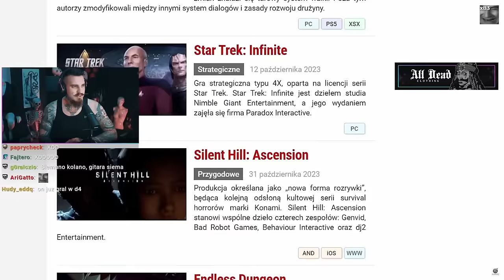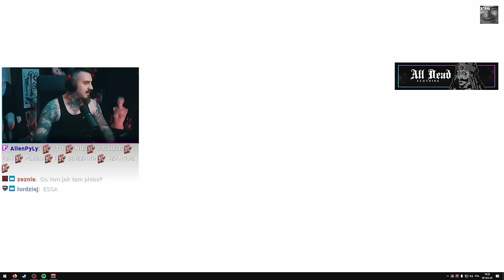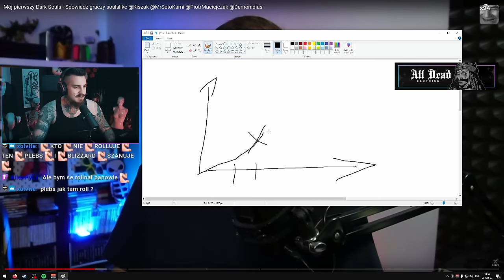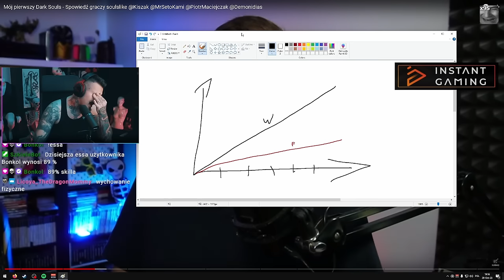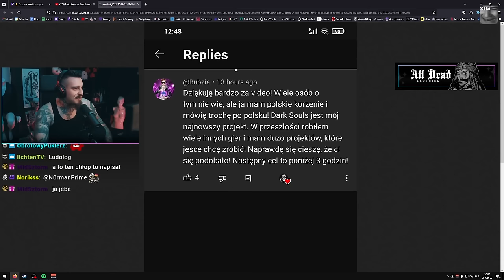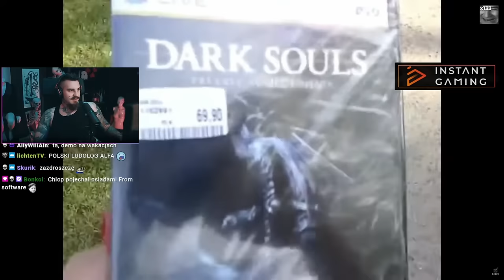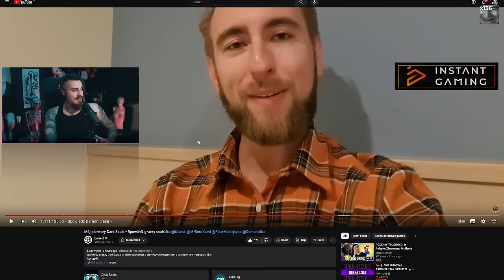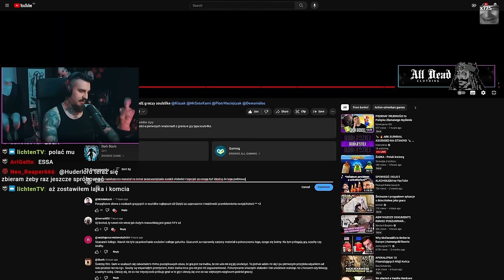Spowiedź Graczy Soulslike | Kiszak Ogląda @bonkol : Mój Pierwszy Dark Souls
Bonkol, Kiszak, Seto, Demonidias i Piotr Maciejczak o swoich pierwszych souls-like'ach